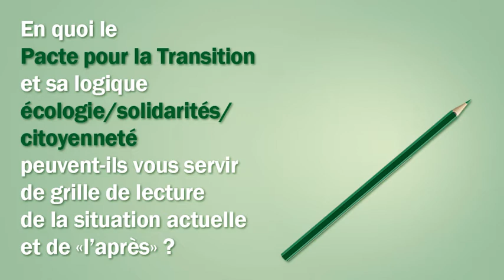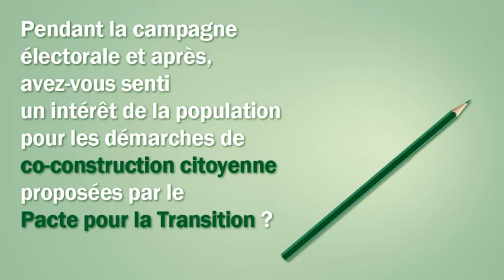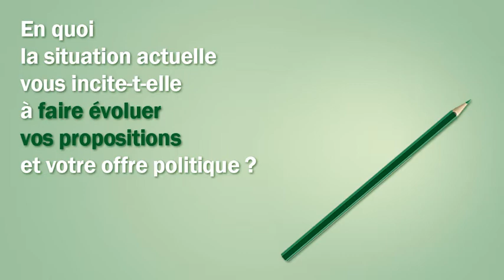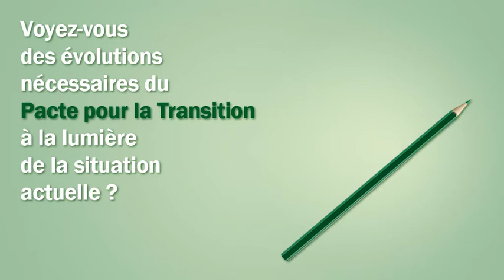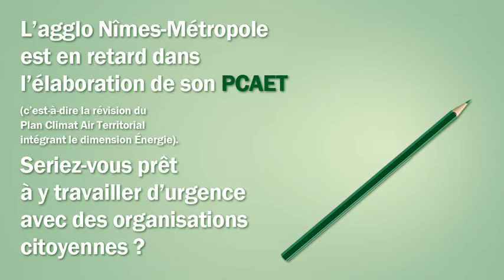Questions autour du Pacte Lionel Hébrard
Entre les deux tours des élections municipales de 2020, l'équipe de pilotage du Pacte pour la Transition à la Nîmoise, mettant à profit le confinement et ses suites, est allée à la rencontre des candidats signataires du Pacte dans les communes de l'Agglo pour les interroger sur leur lecture du Pacte, de la pandémie, des évolutions des politiques locales... Ici c'est Lionel Hébrard, co-listier de Jean-Jacques Granat, maire sortant de Manduel (30) qui répond à nos "Questions autour du Pacte".